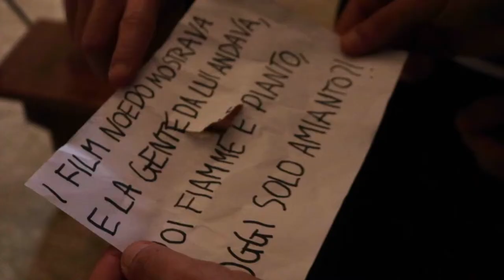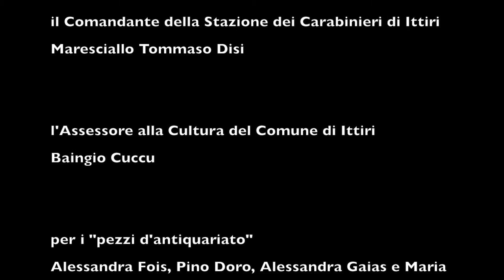CIAK LEGGIAMO! - Ittiri - Fict- 2:48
ACDL 11 / A soggetto / Fiction - Biblioteca di Ittiri Sassari ITALIA. durata 2:47 anno 2018